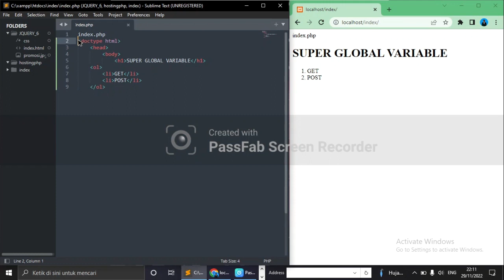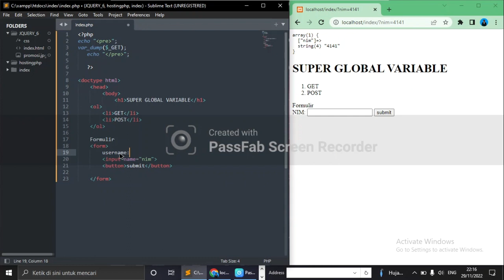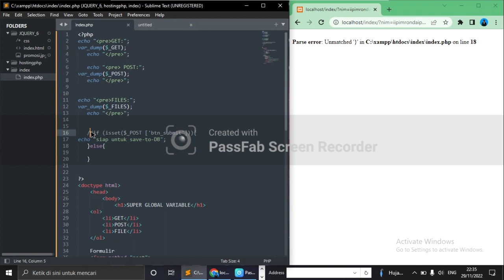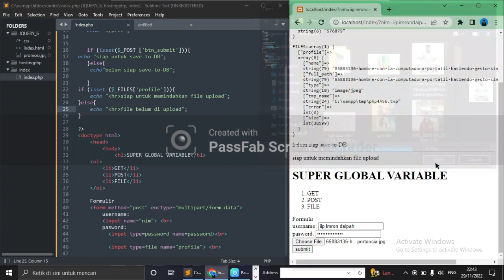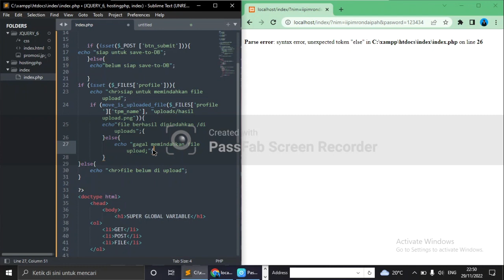Tutorial PHP ULPOAD METODE GET ,POST,FILES pada php , Pemrograman Web Dasar.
Hello , Perkenalkan Nama Saya Iip Imron Daipah Nim:41215596 ,Prodi Teknik Informatika Dosen Bapak Iin Solihin M,Kom .